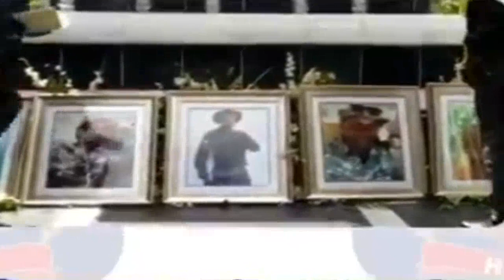LAPOLIS Fè Yon Gwo Seremoni Pou Rann Yon Dènye OMAJ Ak Tout POLISYE Ki Te VIKTIM Nan VILAJ De DYE Yo